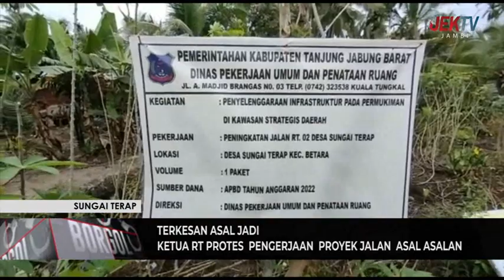KETUA RT PROTES PENGERJAAN PROYEK JALAN ASAL ASALAN